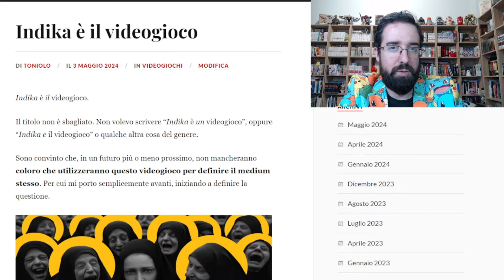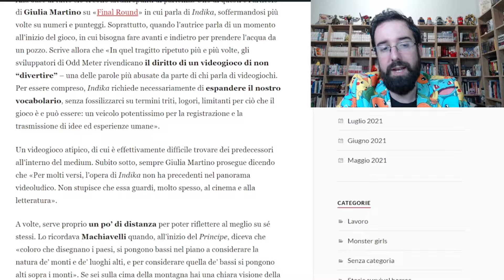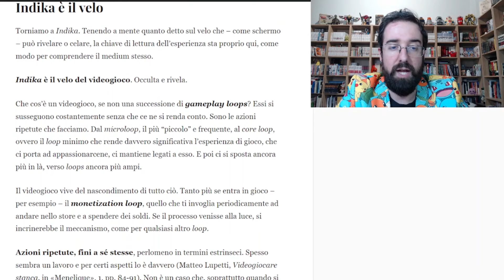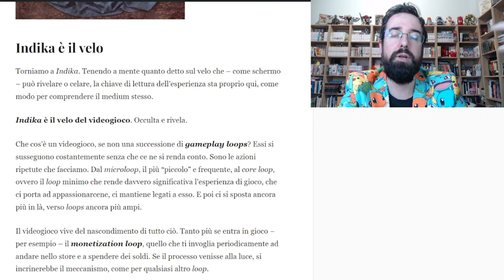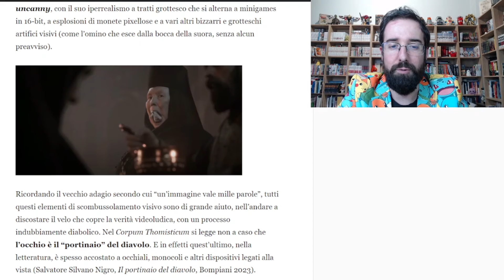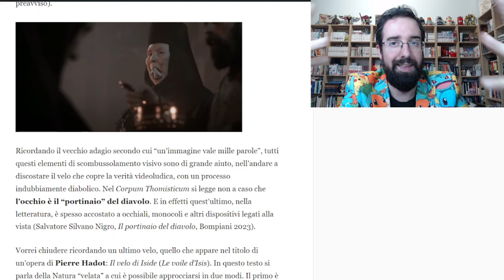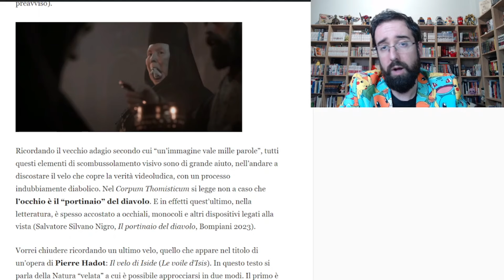INDIKA è il videogioco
🔴 COMPRA QUI "Interpretare Elden Ring”
🔴 COMPRA QUI "Queste anime oscure: incursioni nel mondo dei Souls. Nuova edizione"
🔴 COMPRA QUI “Le nuove anime oscure: escursioni nel mondo dei Souls. Nuova edizione”
🔴 Io sono Francesco Toniolo, docente universitario esperto di videogiochi. Qui trovi un elenco completo delle mie pubblicazioni accademiche e divulgative: